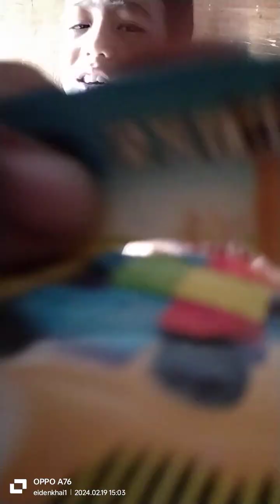how to fix lego tig 5 pesos na lego binili sa gidli